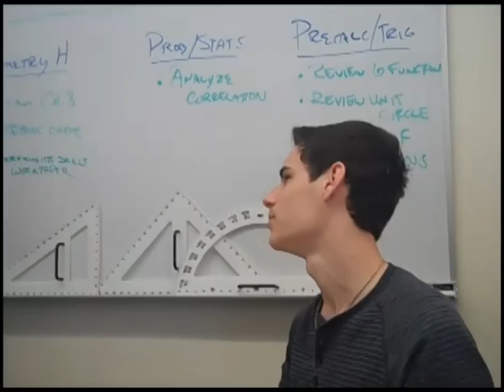BoobyTassles Episode 3!